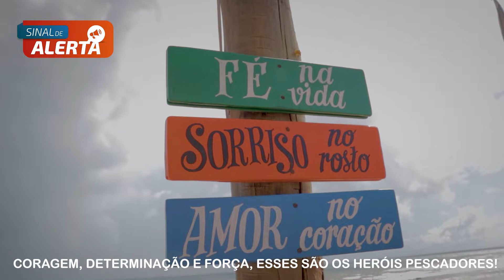Pescadores de Majorlândia passam dias em alto mar para garantir o sustento das famílias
A Sinal foi acompanhar de perto a rotina destes homens que vivem da pesca, se arriscando mar adentro diariamente para garantir o sustento de seus lares.

IMAGENS/ JUNIOR DINIZ
REPORTER/ JUNIOR DINIZ

FOTO NARILA ROCHA FOTOGRAFIA